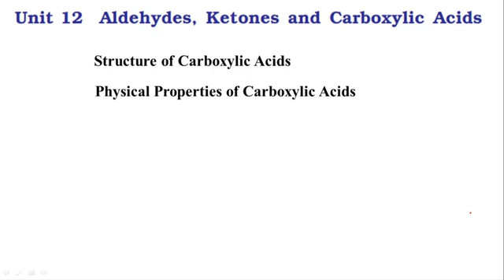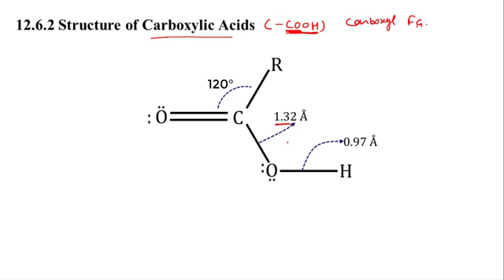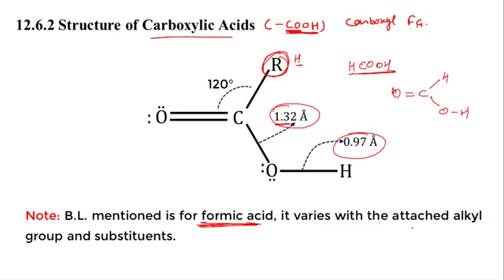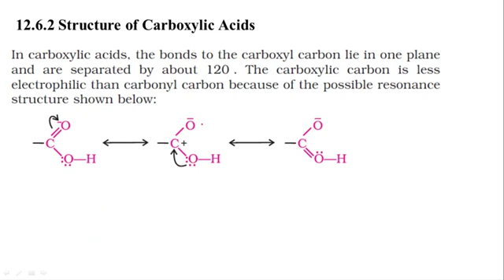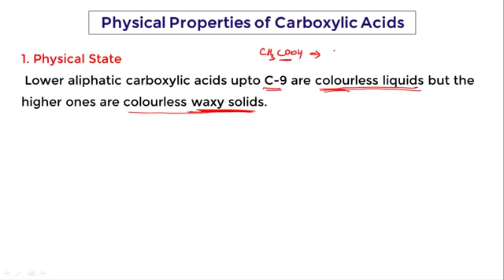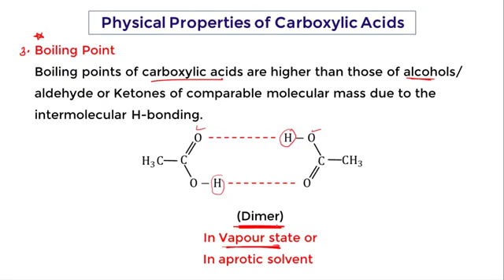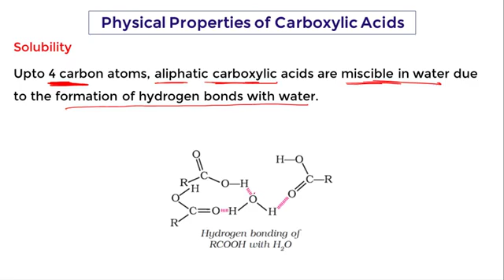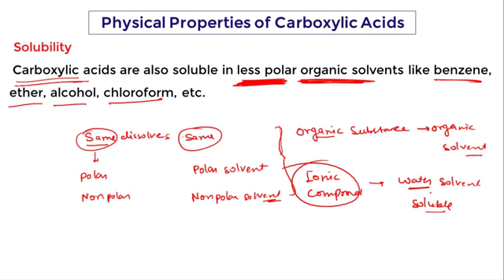Aldehydes Ketones And carboxylic Acid Ncert line by line Explanation | Lecture-14| For 12th/jee/neet